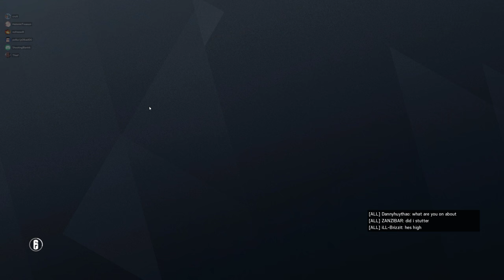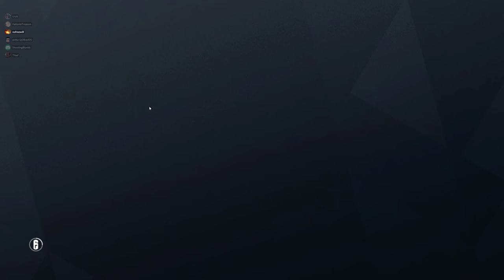Rainbow Six Siege + Part 2688 + Oregon TDM Bomb + Operation Para Bellum pcgaming crew